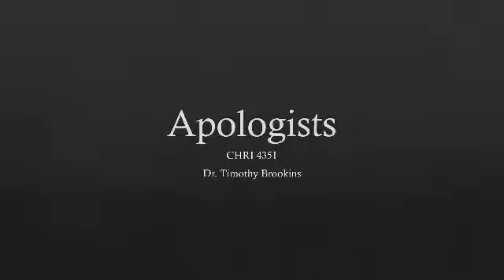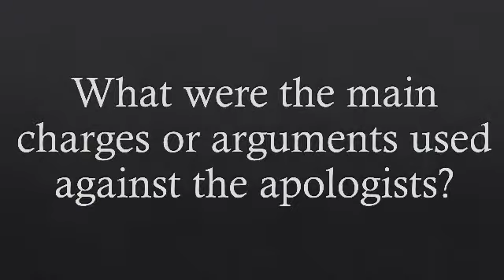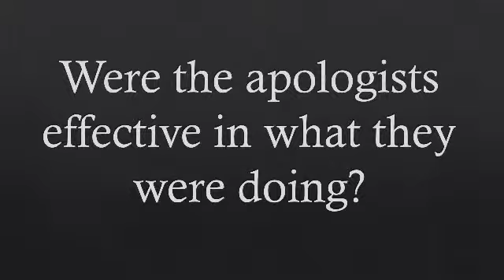Apologists Interview Draft